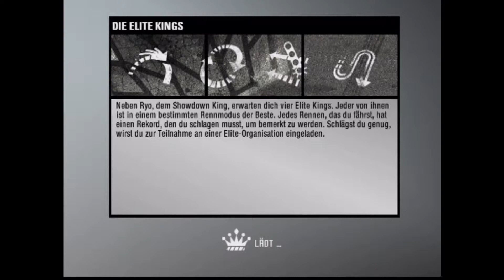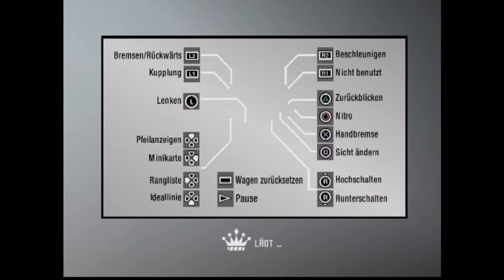Let's Play Need for Speed Pro Street #040 Super Promotion Showdown